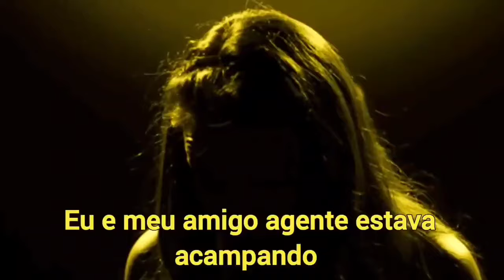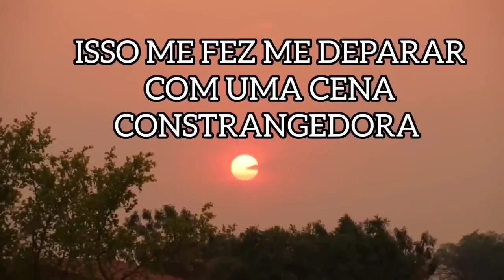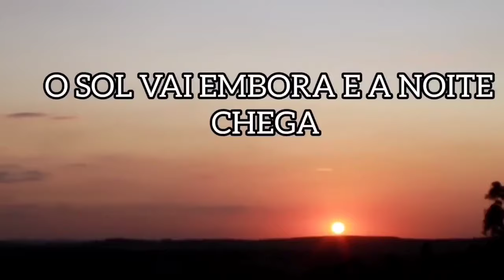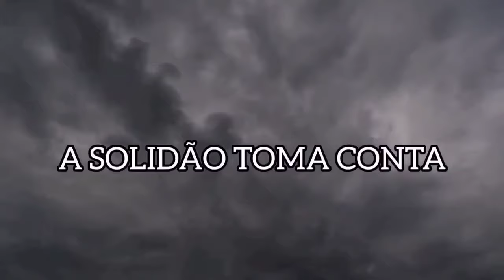NOVA TEMPORADA 2023-JÁ OUVE RELAÇÃO NO PROGRAMA? LARGAD0S E PELAD0S 2023 - NOVA TEMPORADA 2023